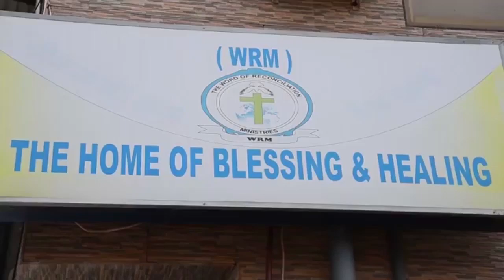Tanzania ya Viwanda limeandaliwa Kongamano litakalohusisha nchi 50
Kwa mara ya kwanza kabisa katika bara la Afrika, Arusha imechaguliwa kwa ajili ya kushiriki kwenye kongamano litakalowakutanisha wadau mbalimbali kutoka nchi zaidi ya 50 ambao watakuwa na manufaa ya kiuchumi kwa mataifa husika ikiwemo Tanzania katika kuelekea kwenye nchi ya viwanda